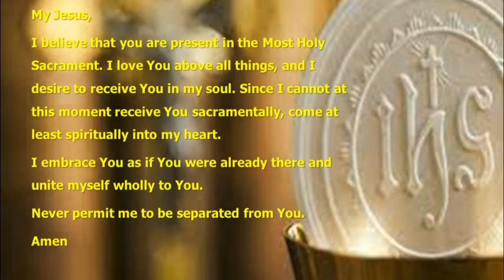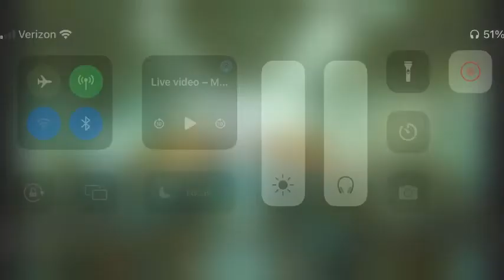In The breaking of the bread￼